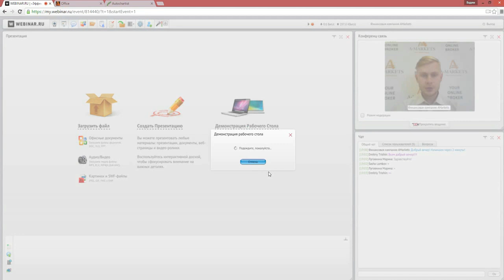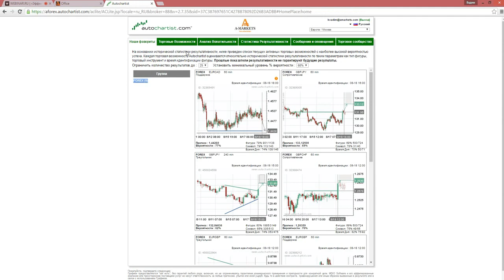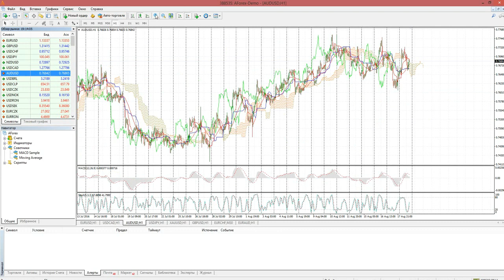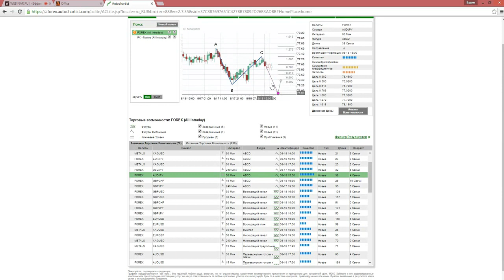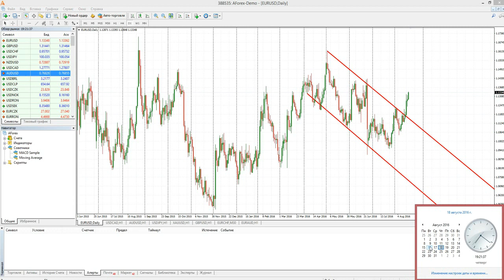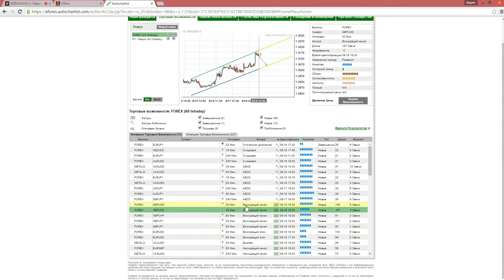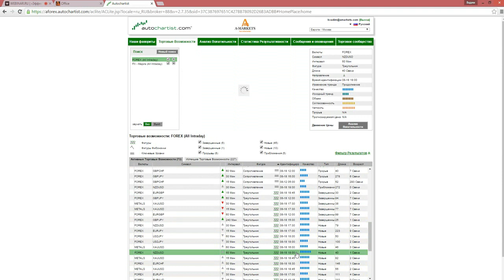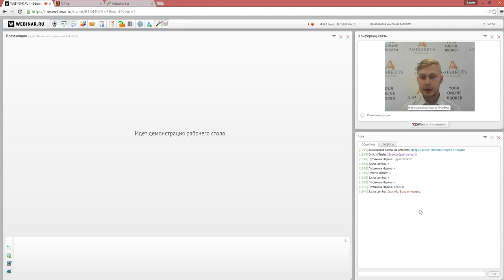Применение графического анализа в торговле - AMarkets